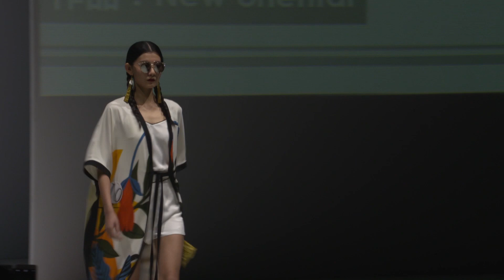時尚秀，吊帶長裙的葉片設計很有夏天的感覺，實在美好